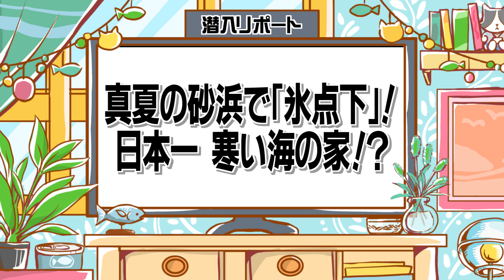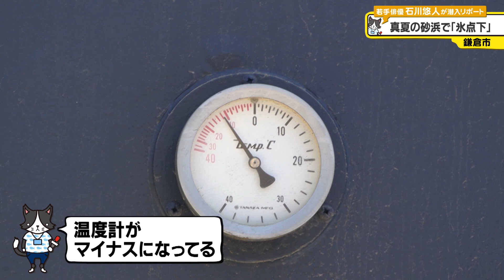猫のひたいほどワイド #1270 潜入リポート・石川悠人「真夏の砂浜で「氷点下」！ 日本一 寒い海の家！？」（鎌倉市）